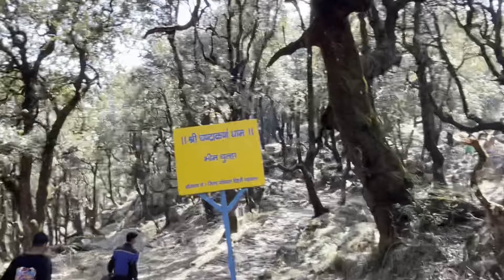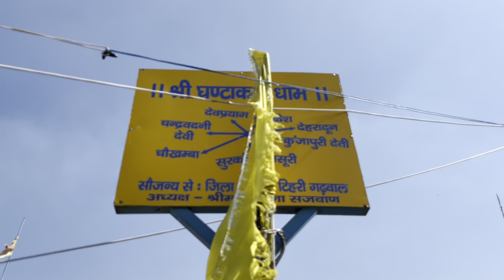3400 मी. Pedal Track 😲 Ghandiyal Devta Temple 🛕 Location…? 📍